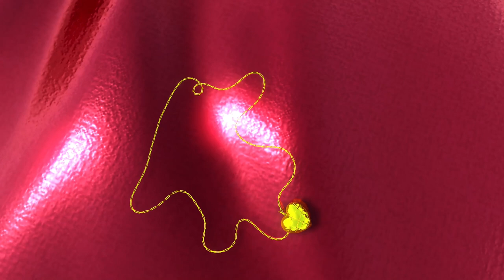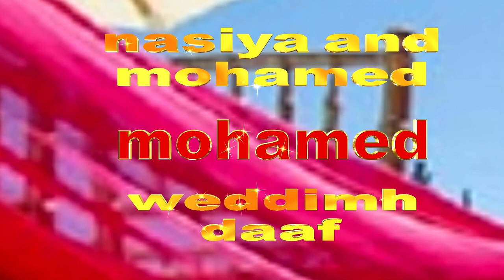mohamed and luucia amin wedding part 1